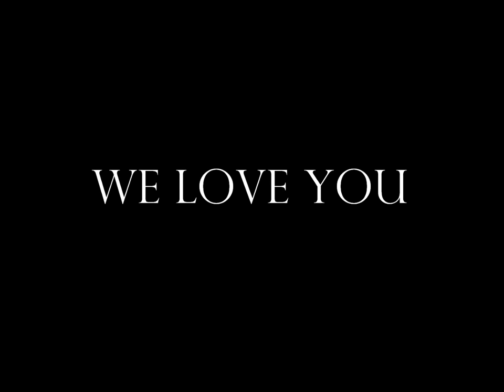In Memory of Kori J. Hollow Horn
Born May 19,1986 and left us on November 3, 2015

We love you, Kori, and you will never be forgotten!